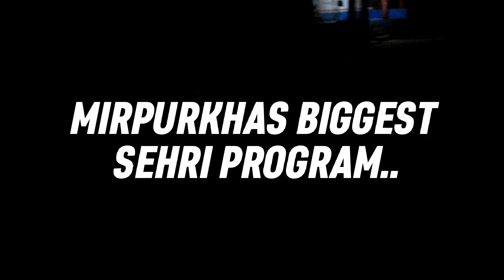MIRPURKHAS BIGGEST SEHRI PROGRAM | RAMADN KAREEM